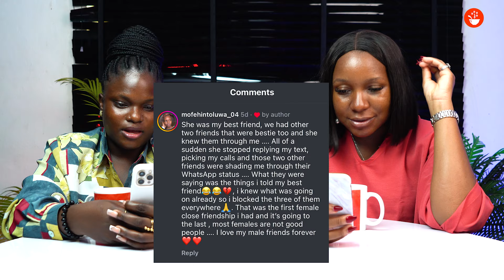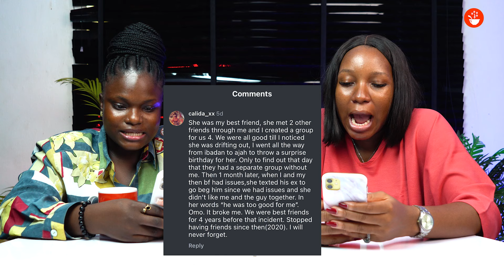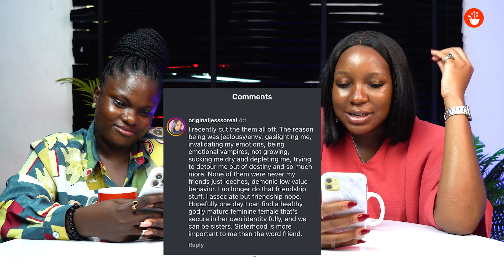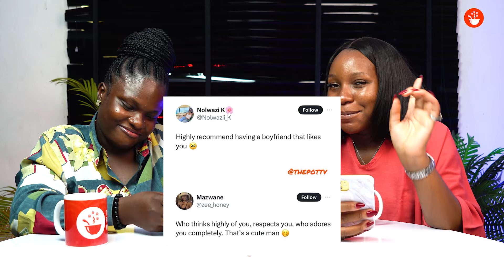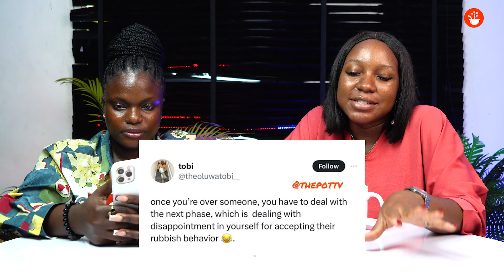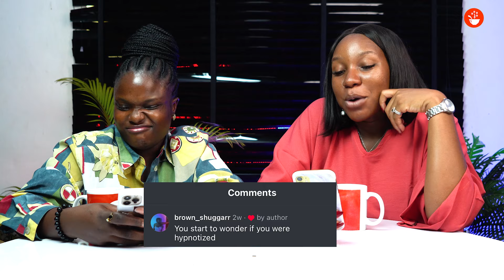PotPod S0303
EP 03- Our Hosts react to three different posts published on our community and also read the comments of members.